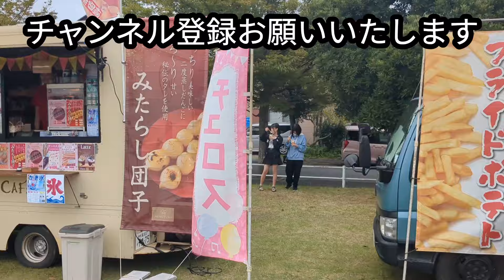みずほ台の秋祭り(千葉県香取市・2024年9月28日)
今日撮影してきました。山車の曳き廻しは見ものですね。